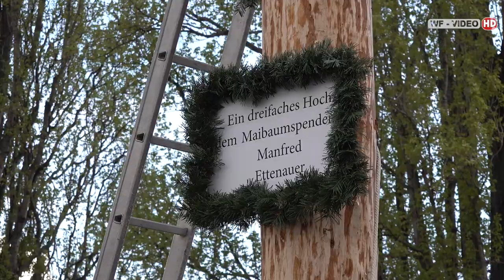Maibaumaufstellen Stein an der Donau 2022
Nach 2 Jahren Zwangspause fand heuer wieder das traditionelle Maibaumaufstellen statt - starke Männer und Frauen waren gekommen um zu helfen und ein Teil österreichischer Tradition zu sein.